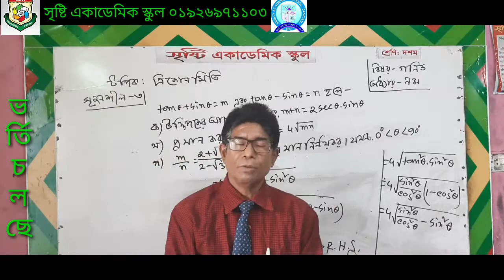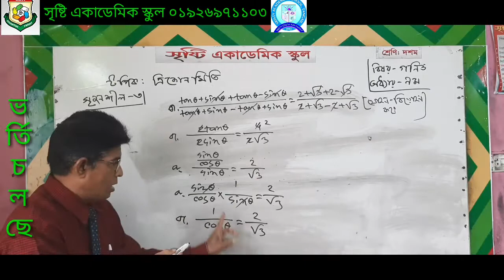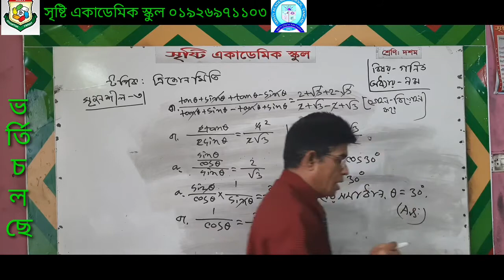গোপেশ্বর গোপ, নবম-দশম শ্রেণি, গণিত, ত্রিকোণমিতি সৃজনশীল-৩.